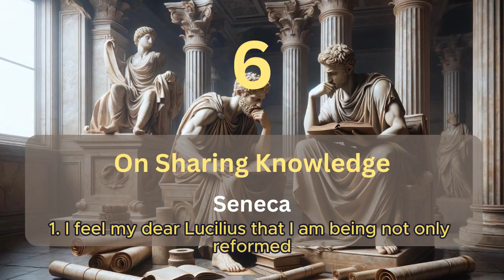Seneca Letters To Lucilius - Letter 6 - On Sharing Knowledge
Seneca Letters to Lucilius shares his personal transformation and emphasises the importance of friendship in this process. He believes that true friendship is based on shared values and mutual support, and that it plays a crucial role in personal growth. He also emphasises the importance of learning from others and sharing knowledge. Seneca concludes by quoting Hecato on the value of being a friend to oneself as a path to universal friendship.